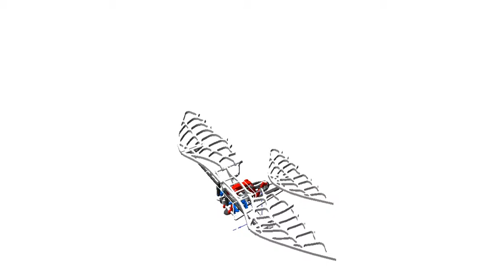SimWise4D Flying Mechanism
Our Intern from Madrid used SimWise4D and made wonderful mechanism simulations.